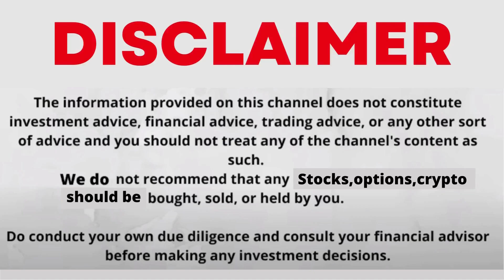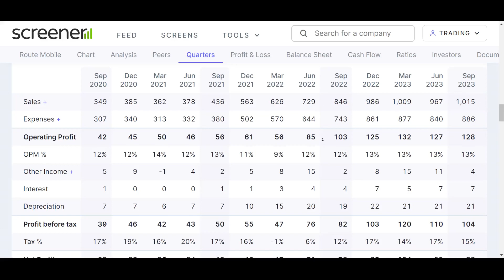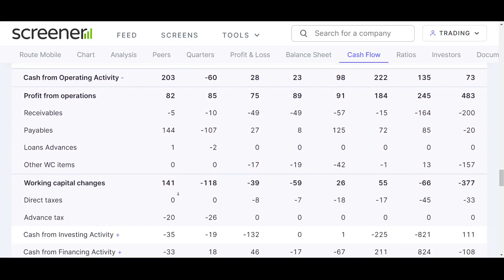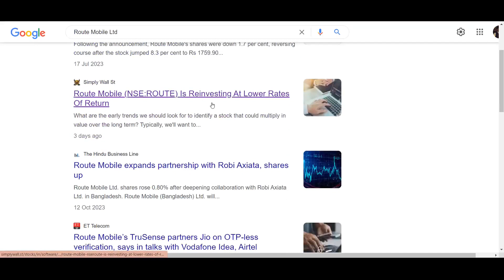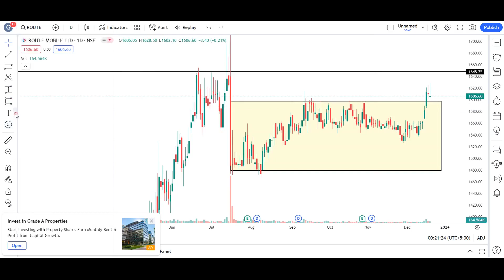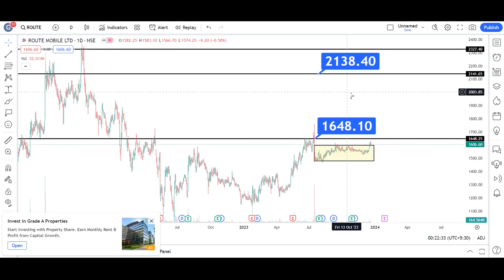route mobile share latest news | route mobile target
My Setup:-
Fundamental Analysis Books:
Technical Analysis:
(Chart Patterns)